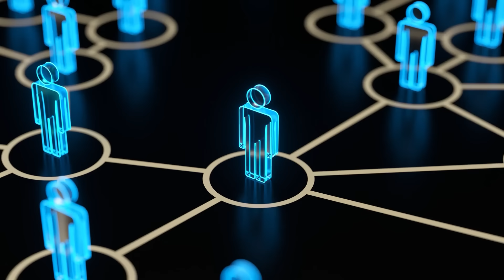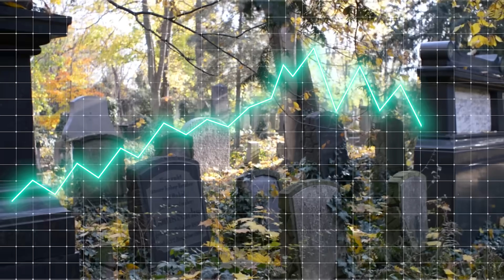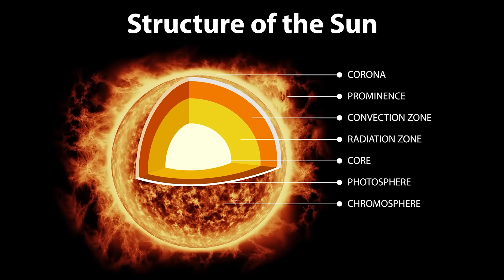Top 10 Disturbing Anomalies in Science That Shouldn’t Exist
Science is supposed to explain the world around us—but sometimes it uncovers disturbing anomalies that shouldn’t exist. From experiments that defy logic to discoveries that rewrite what we thought we knew about reality, these are the Top 10 scientific mysteries that leave even experts baffled. Get ready to question everything you thought was possible.

Set Manager:
Chris Stiuso

Time Codes:
0:00- Intro
0:24- The Birthday Effect
1:57- The Great Attractor
2:43- Atavism
3:45- It’s Raining Cats and Dogs!
5:12- Morning Glory Clouds
5:45- Star Jelly
6:43- The Devil's Cigar
7:45- The Bonilla Observation
8:45- The Flyby
9:44- The Coronal Heating Problem